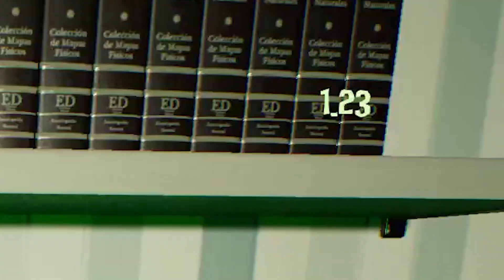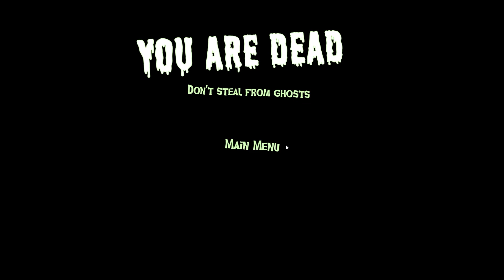BOO MEN FUNNY MOMENTS that MADE US SCARED